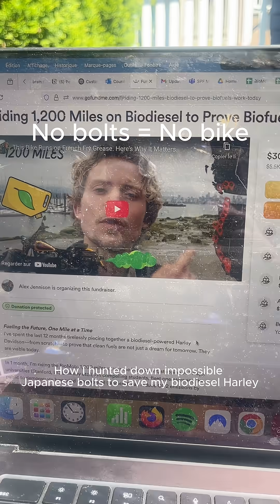The $400 Bolts That Almost Ended My Harley Build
I thought I was completely screwed (literally). The special Japanese bolts I needed to fabricate my biodiesel Harley build were impossible to find, and without them the gear would never fit — meaning the bike wouldn’t run and wouldn’t be safe.

Mechanics with 40+ years of experience couldn’t help. McMaster-Carr, the biggest parts supplier in the USA didn't have them. I looked everywhere, and the only option seemed to be $400 custom machining or air freight from Japan.

But then I started making calls. One company refused to sell to me. Another put me through to a head engineer. After some persistence — and a lot of begging — I finally got the parts freed up and into my hands.

This whole experience taught me that sometimes building something crazy isn’t just about skill — it’s about resourcefulness and refusing to take no for an answer.

👉 Follow along as I take this biodiesel Harley Davidson, powered by used vegetable oil, down the West Coast to prove that clean energy doesn’t have to come at the cost of people or the planet.